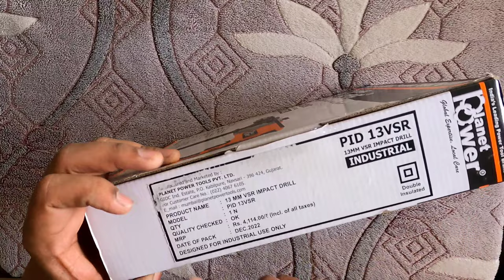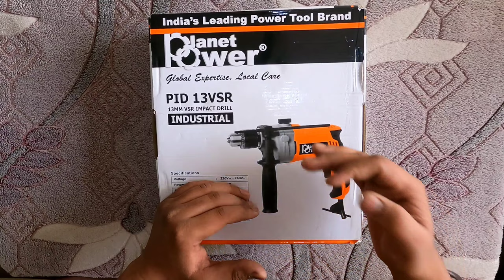PLANET POWER PID13VSR MULTY FUNCTION DRILL MACHINE UNBOXING (FULL REVIEW)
TOUCH POWER VLOGS (MAYUR RAMINA)

BUYING LINK : (FIRST PAYMENT)

Hello Guys,
In this video you will get full review of the product.

Specifications of Machine:

1.Voltage-230V/240V
2.walt-950W
3.No load speed -0-2800RPM
4.weight-2.4kg( Including all assessor)

your Questions:

1.which is best Drill machine in India?
2.Which drill machine price is under Rs2000/-
3.who to repair Drill machine?
4.drill machine repairing?

my camera-

subsa badiya Drill machine for home.

subsa badiya rotary hammer drill machine.

subsa badiya reverse Forward Drill machine.

ghar ka liya badiya drill machine with multiple functions.

sasti drill machine.